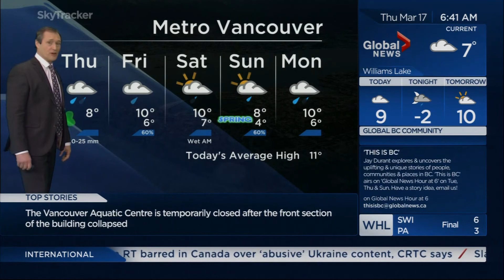Global BC - Boyd Autobody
Global BC Morning News - Boyd Autobody | 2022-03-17